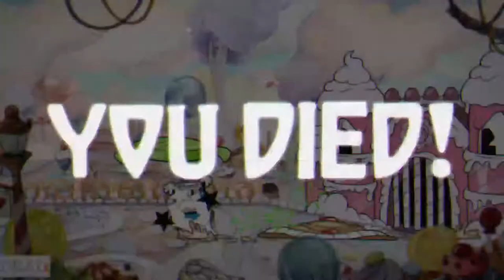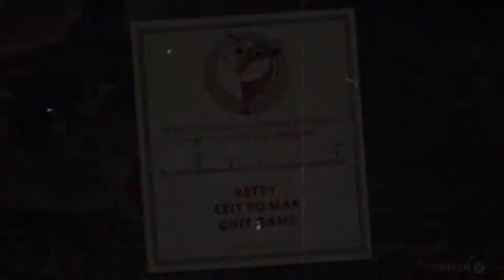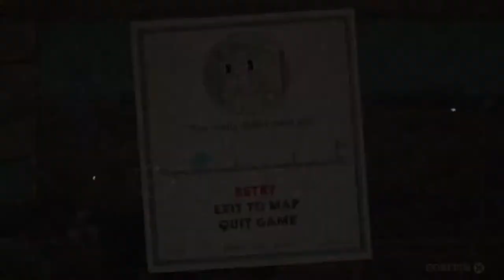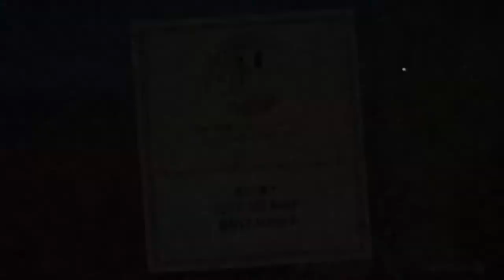Fine China Head